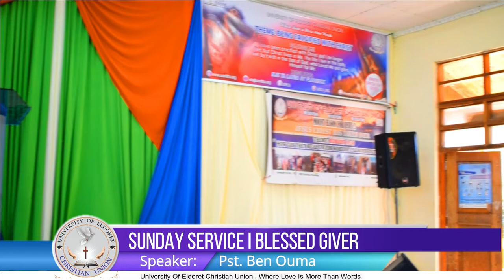Blessed Giver | Pst. Ben Ouma | University of Eldoret CU